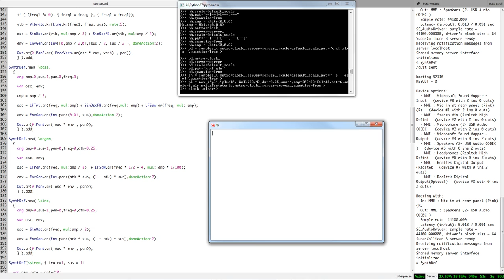"VCR" - Live Coding Session using FoxDot and SuperCollider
Replicated the intro to VCR - The Xx to build up a little tune using the FoxDot addon language for SuperCollider